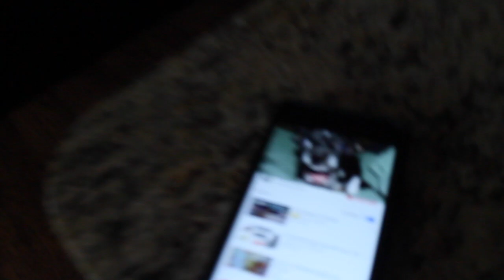Our Doberman is out of control VLOG #5